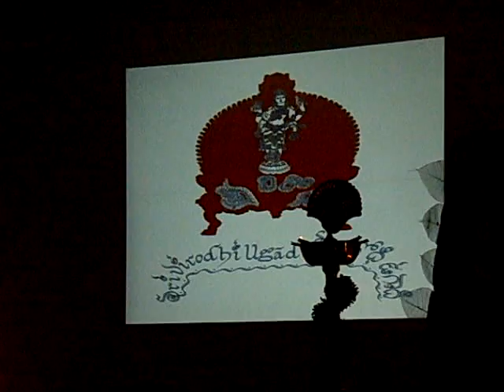MGI Sri Virodhi UgaadiMon230309 Dyasri 8 88 35''